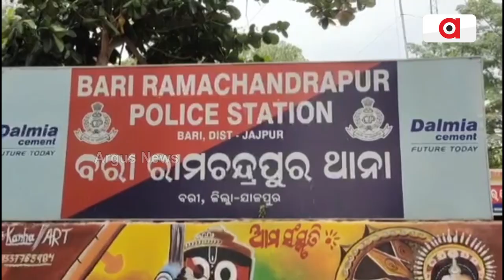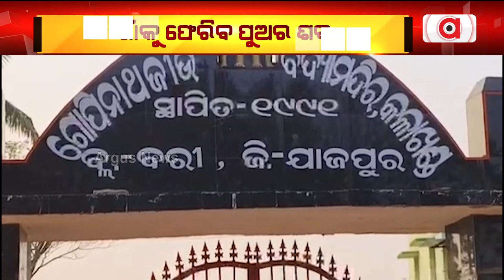କେନ୍ଦ୍ର ଶିକ୍ଷାମନ୍ତ୍ରୀ ଧର୍ମେନ୍ଦ୍ର ପ୍ରଧାନଙ୍କ ସହାୟତାରେ ମାଲେସିଆରୁ ଫେରିବ ଶବ || Dharmendra Pradhan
କେନ୍ଦ୍ର ଶିକ୍ଷାମନ୍ତ୍ରୀ ଧର୍ମେନ୍ଦ୍ର ପ୍ରଧାନଙ୍କ ସହାୟତାରେ ମାଲେସିଆରୁ ଫେରିବ ଶବ  lଗାଁ'କୁ ଫେରୁଛି ବିଦେଶରେ କାମ କରୁଥିବା ଆଉ ଜଣେ ଓଡ଼ିଆ ଯୁବକଙ୍କ ମୃତଦେହ। କେନ୍ଦ୍ର ଶିକ୍ଷାମନ୍ତ୍ରୀ ଧର୍ମେନ୍ଦ୍ର ପ୍ରଧାନଙ୍କ ହସ୍ତକ୍ଷେପ ପରେ ଗାଁ'କୁ ଫେରୁଛି ମୃତଦେହ ।